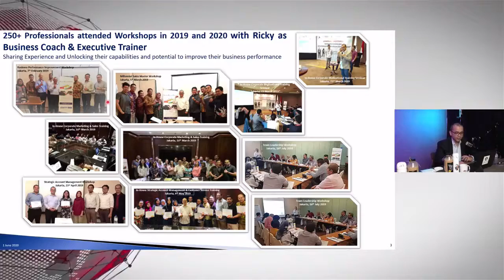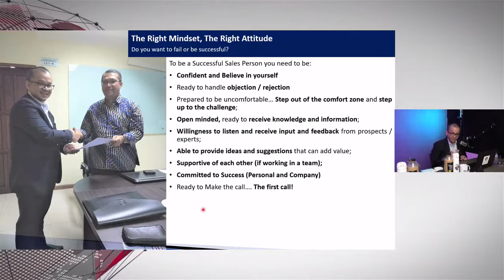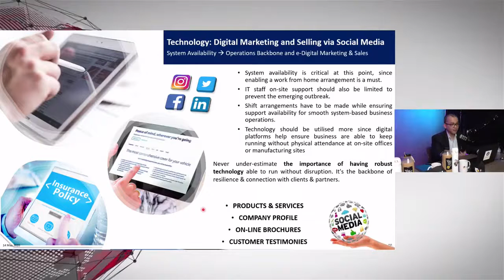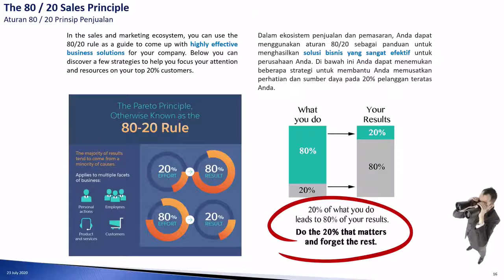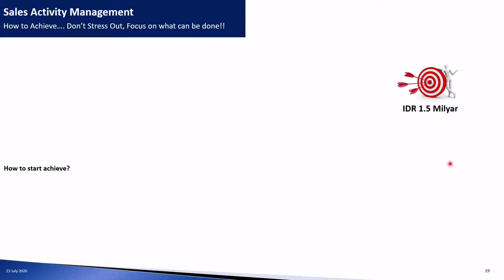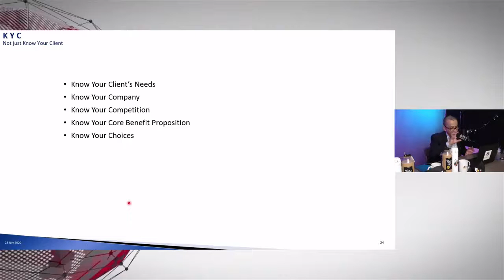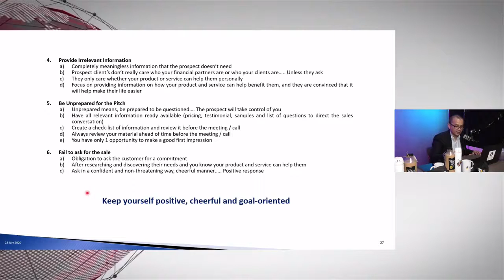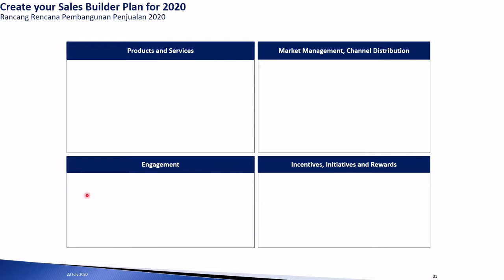Enhance Your Sales Capability to Overcome Pandemic Challenges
For those who missed the Live Podcast Streaming via YouTube on Thursday 23rd July 2020, I am sharing and posting the video on my YouTube Channel.

"Enhancing Your Sales Capability to Overcome Pandemic Crisis"

A very interactive session that was attended by 650+ Registered Participants and received 1,300+ Views

This Session provides a detailed overview on strategies and action plans on how to Enhance Your Sales Capability to Overcome Pandemic Challenges. It covers 3 key sections:

1. New Attitudes and New Approach
2. Sales is a ‘Numbers Game’
3. Consultative Sales Person

Thank you to APARI for this opportunity to be a Presenter and share knowledge and experiences with all APARI Insurance & Reinsurance Broker Members and other Insurance Industry Professionals. Thank you also for allowing me to post on my YouTube Channel.

Stay healthy, stay safe and stay positive.